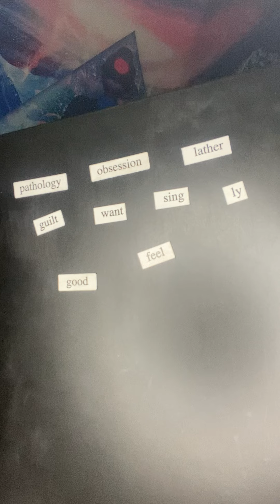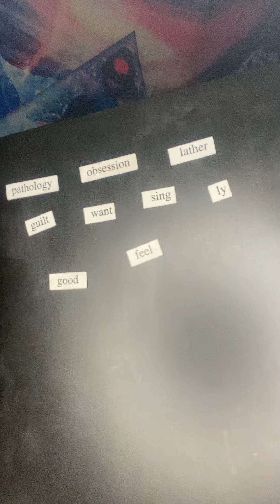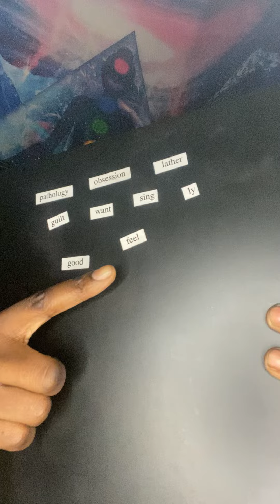🧠THEY'RE PLAYING A MIND GAME WITH YOU🧠divinejustice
🦂 🧘🏾‍♂️ TheAfrozen 🧘🏾‍♂️🦂